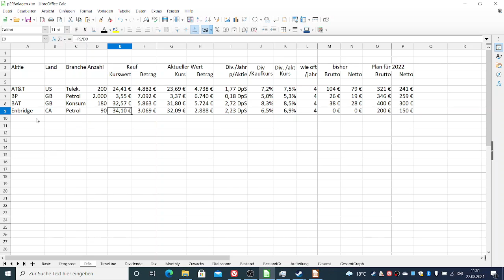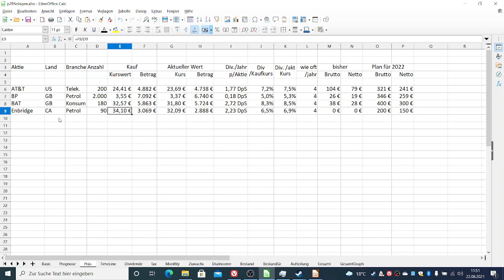Aktien 1 ATT BP BATS ENB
kleines Video zu Geldanlage in Aktien aus Sicht eines Anlegers.

Im ersten Teil geht es um 4 Aktien in  meinem Portfolio:
AT&T
BP
BAT
Enbridge
zu denen ich etwas etwas erzähle

Dies ist keine Anlageempfehlung, sondern soll den Zusehern helfen eine eigene Meinung zu entwickeln.